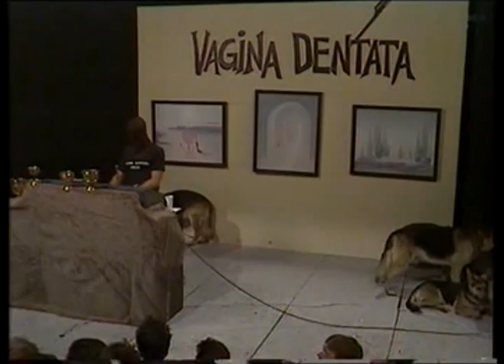Vagina Dentata Organ - Live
Performance At Spanish Public TV 1984
En el programa La Edad de Oro, la emicion generó tal polémica que el ciclo fue levantado.